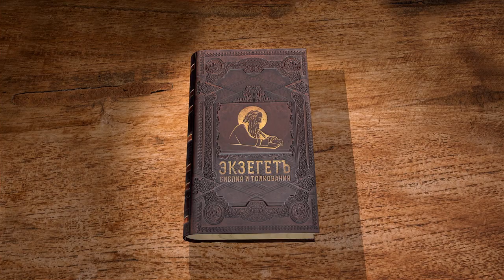Деяния Святых Апостолов. Глава 8 "Проповедь Филиппа. Симон волхв." Священник Валерий Духанин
Команда Экзегет.

🔸   Погребение первомученика Стефана
🔸   Участие Савла в преследовании христиан
🔸   Гонения укрепляют христиан в вере
🔸   Проповедь диакона Филиппа
🔸   Свидетельства чудес исцеления
🔸   Обольщения волхва Симона
🔸   Крещение Симона
🔸   Отступничество волхва
🔸   Крещение евнуха
🔸   Первый проповедник Христа в Эфиопии
🔸   Благовествование диакона Филиппа